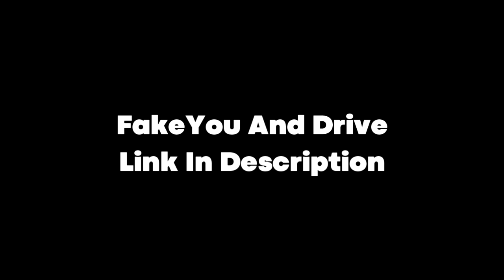JAGTheDaBoy's Tacotron 2 Pack 1 (Ft Pilou)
JAGTheDaBoy's Tacotron 2 Pack 1